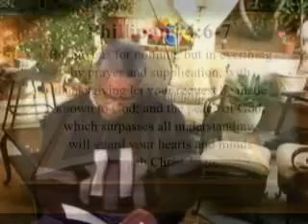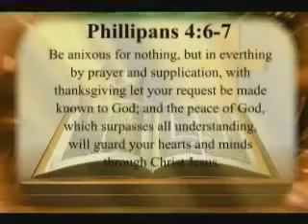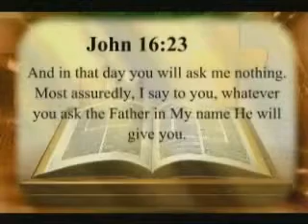To Be Like Jesus 3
Pastor Ken teaches from the Word of God the importance of striving to be like Jesus.